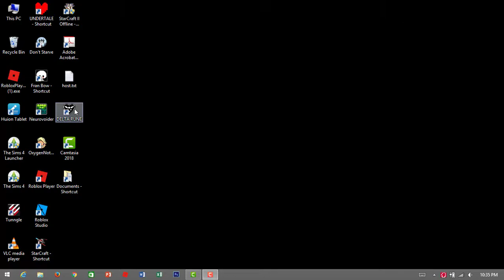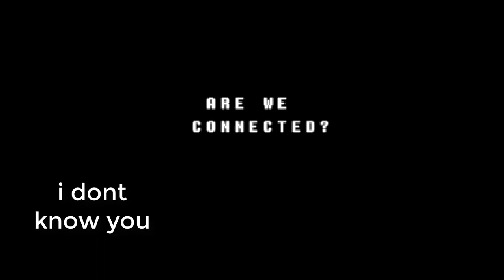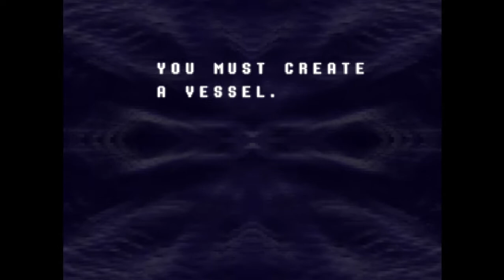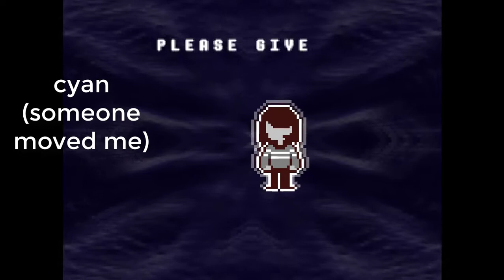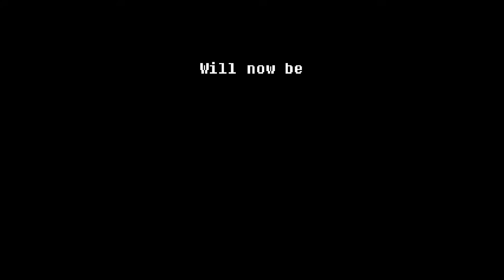DELTARUNE episode1(sophia gameplay)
hello everybody! today we are having a playthrough of DELTARUNE! the sequel
black bean
kim jihyun
cinna bwum
alan garcia 55
jaica sophia
jared
patrixia